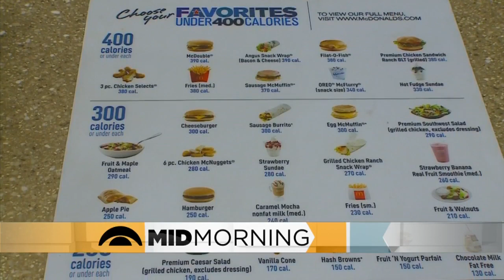Restaurant Chains Forced To Display Calorie Counts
It's all part of a labeling requirement of the Affordable Care Act that was passed in 2010. Some large chains started putting calorie on their menus at that time, but it's now required for the big ones (3:23). WCCO Mid-Morning - May 11, 2018